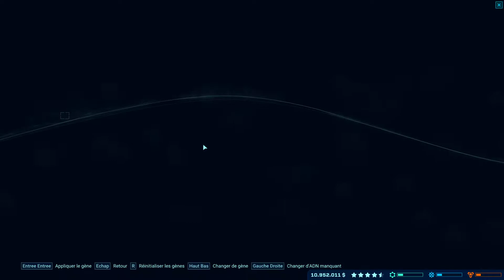JWE épisode 6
Ma Config :
- ROG HERO 2-G515GV-ES066R
- Intel Core™ i7-8750H 12 Threads 2,2-3,9 GHz
- Nvidia RTX 2060 6G GDDR6
- SSD 512Gb DDR4 16Gb RAM
- Full HD 144Hz 3ms Screen 15,6"

- Mouse : ROG™ Gladius II
- Keyboard : Razer™ Ornata Chroma
- Headset : Steelseries™ Arctis Pro + Gamedac